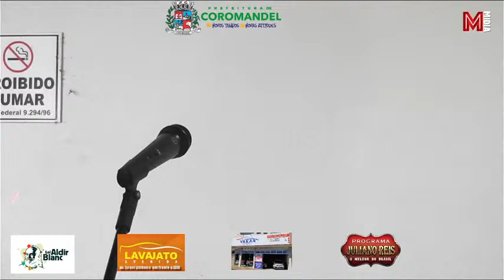LIVE SHOW BRAS FERNANDES